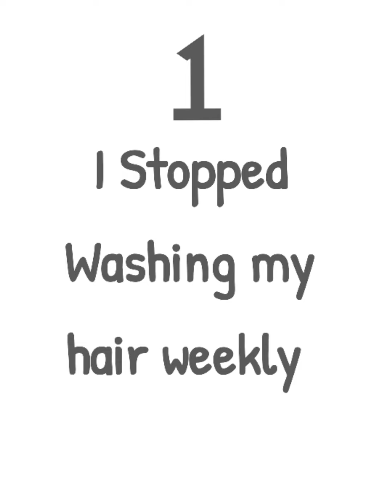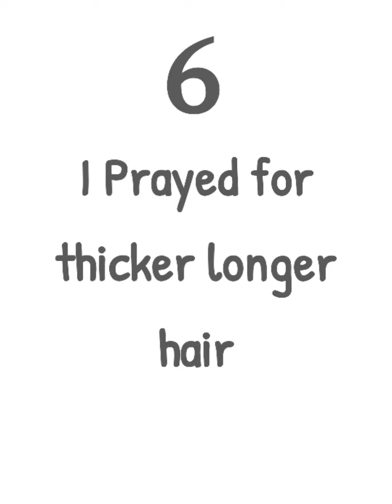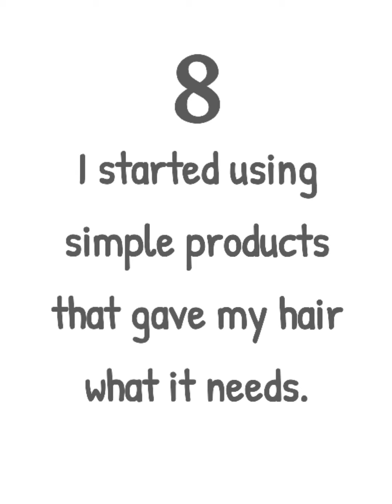How I grew my hair from ear length to shoulder length |8 Easy way to grow short Natural Hair Long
Hey Crissy Fam, Welcome to another video, in this video I share my journey from ear length to shoulder length with 8 Simple changes I made.

My videos focuses on👇

Growing long Natural hair from short to long or longer if you already have long hair. I have a mixture of 4C and 4B Natural Hair and my Natural hair is currently at waistlength. I've been on my natural hair journey for 6 years now and the main natural hair protective hairstyles I've used to grow my 4C 4B Natural hair is Mini Twists and chunky twists which is also known as two strand twists. There was a time I doubted my hair growth potential because long hair is not a popular thing in my family but after being exposed to people with natural hair in and outside of the natural hair community. I learned so much hair growth tips & Hair growth tricks and just a wealth of natural hair growth secrets & information that has helped me to grow very thick natural hair, long natural hair and healthy natural hair. However my Natural hair journey hasn't been a smooth one. I've had experiences with natural hair breakage, hair loss, excessive hair shedding moisture overload and natural hair setbacks, but I press on. Throughout my journey I've kept my product stash very simple by using natural ingredients like Aloe vera gel & aloe vera conditioner, Rosemary oil & Rosemary tea, peppermint oil & peppermint tea, black strap molasses for condition & shine, black tea for hair shedding as well as to help with the healthy growth of my hair, grow my edges fuller and to keep my scalp healthy. In each of my videos I hope to help you by giving you the best information on how to care for your natural hair whether you are a beginner  who just did a big chop or been on your natural hair journey for years, so you can grow your short hair or long hair healthier and longer and retain length every month. I hope to give you a break down of how I grow my hair in mini twists, two strand twists which are my best natural hair protective hairstyles and just my hair growth routine which includes wash day & all my hair growth secrets in general.